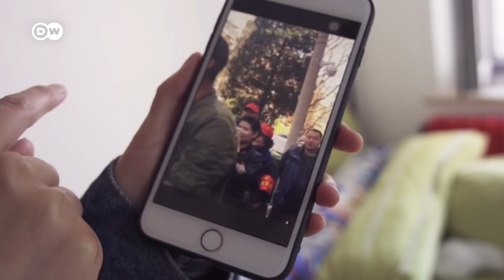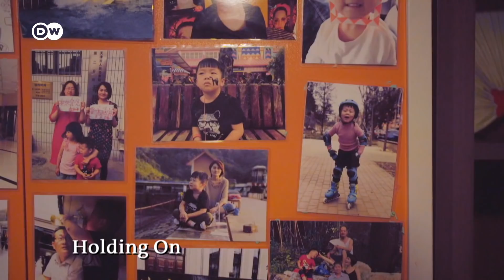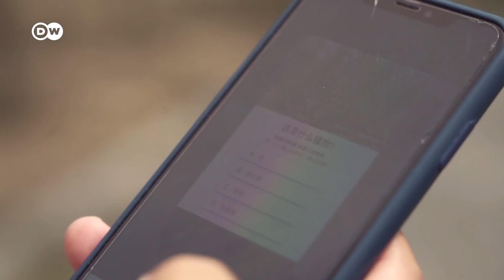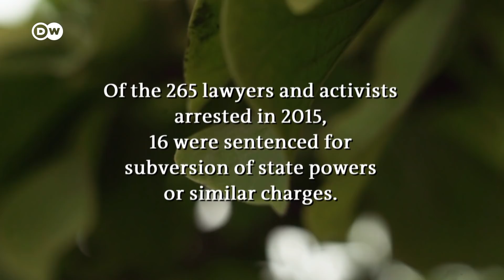China: The dissident's wife | DW Documentary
In 2015, human rights lawyer Wang Quanzhang vanished without a trace. His wife Li Wenzu assumed he'd been detained but had no certainty for several months. She would not let herself be intimidated and went public with the case.

Li Wenzuquickly realized her husband wasn't the only one. Dozens of attorneys had disappeared the same day along with many activists. It had been a genuine mass arrest. But the authorities had obviously not anticipated her response. She wrote articles and posted them on the internet, contacted supporters and politicians abroad and set the machinery of all the official channels in motion. She was paid one visit after another by the state security, who threatened and tried to intimidate her. But how was she to explain the situation to their son? Mathias Bölinger accompanied Li Wenzu through part of this difficult time.

[Update - May 11, 2021: Mathias Bölinger’s report has been honored with the Hong Kong Human Rights Press Award awarded by The Foreign Correspondents' Club Hong Kong, Amnesty International and the Hong Kong Journalists Association.]